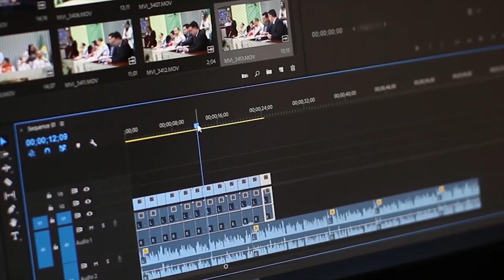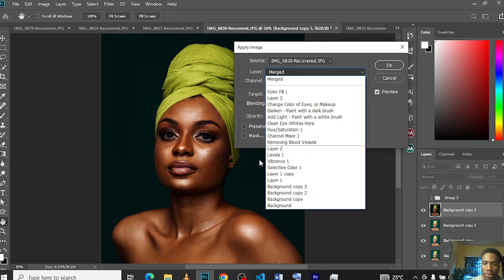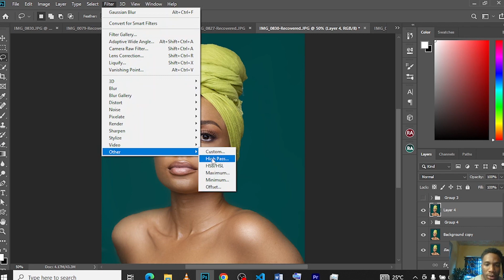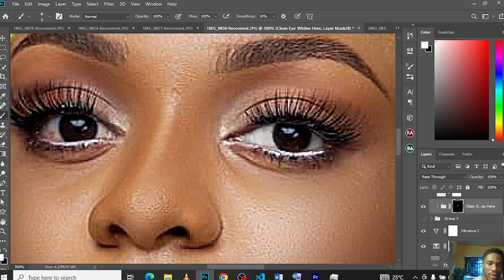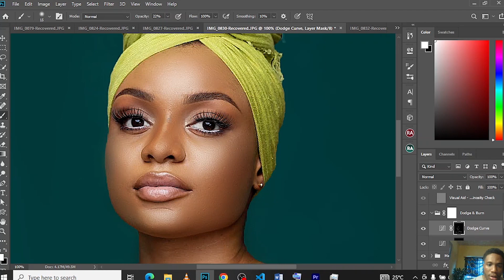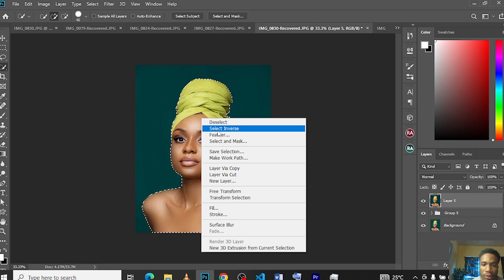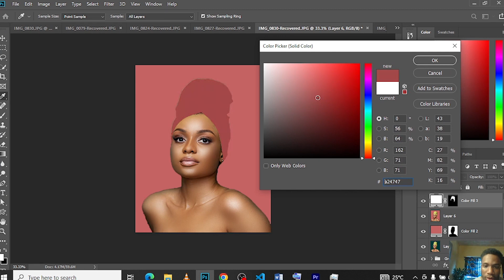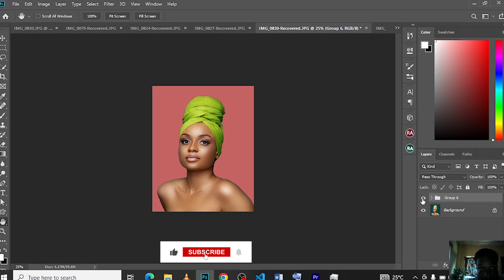HIGH END FREQUENCY SEPARATION: Clear Skin in Adobe Photoshop | Step-by-Step Guide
Learn the ultimate Photoshop techniques! In this comprehensive tutorial, we'll delve into Frequency Separation for flawless skin retouching, Dodge & Burn for stunning shadows and highlights, Sharpening for crisp details, and Eye Whitening for captivating eyes. Improve your photo editing skills and create professional-level portraits with ease. 🔥📸

🎯 Topics Covered:

Frequency Separation: Achieve smooth skin without losing texture.
Dodge & Burn: Sculpt stunning contours and highlights.
Sharpening: Enhance fine details for razor-sharp images.
Eye Whitening: Make eyes sparkle and mesmerize.
🖌️ Follow along with our expert instructor as they walk you through each step in a clear and easy-to-understand manner. Whether you're a beginner or an experienced editor, this tutorial will elevate your editing game to new heights!

📋 Timestamps:
00:00 - Introduction
01:25 - Frequency Separation
03:10 - Dodge & Burn
07:45 - Sharpening Techniques
10:30 - Whitening Eyes
14:15 - Final Touches & Tips